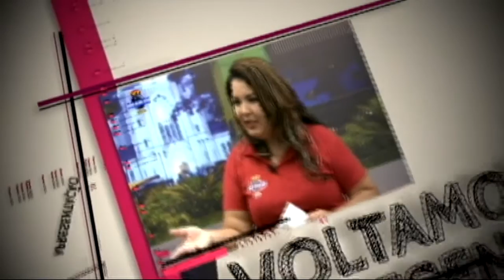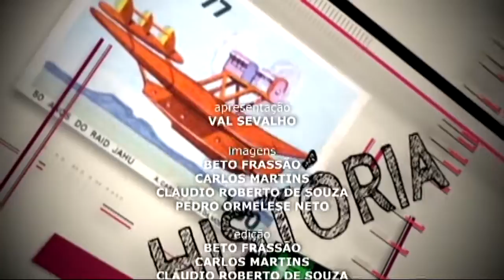Câmara Cultura - Adriano Milani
Câmara Cultura recebe o jauense ADRIANO MILANI, um dos músicos mais versáteis e completos de Jaú e região, e um dos mais requisitados também.
Gravado no estúdio da TV Câmara Jahu. Apresentação: Val Sevalho. Imagens: Carlos Martins. Edição: Beto Frassão.